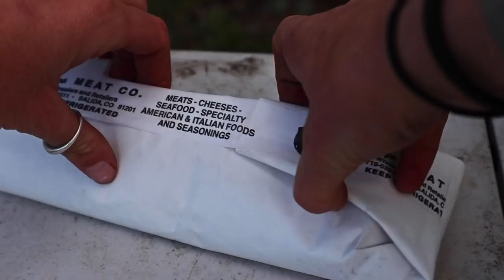The PERFECT STEAK // 13ft Scamp Trailer Cooking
If you like what we’re doing + consider this information valuable, buy one of my wood stickers or leave a donation to keep the journey rocking

__M O R E  F O O D  V I D E O  L I N K S__